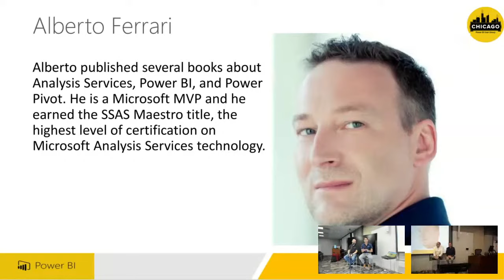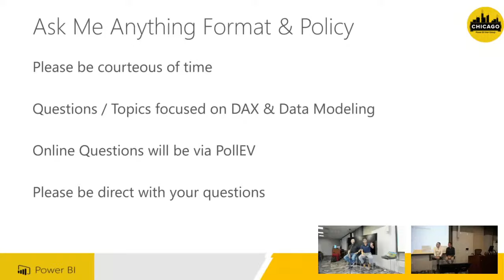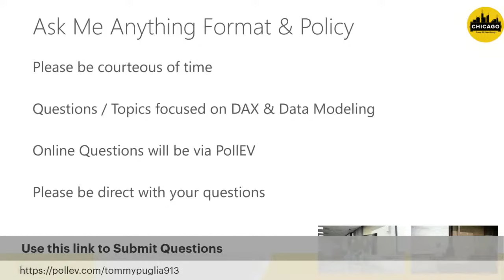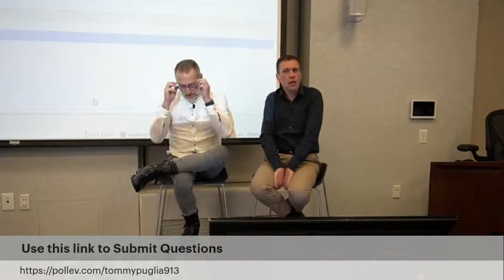Ask Me Anything with SQLBI - Chicago Power BI UG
The night will be an Ask Me Anything, where you can finally ask the foremost experts in DAX you’re pressing questions on DAX and Data Modeling.

Marco Russo | Power BI Data Modeling
About Marco Russo
Marco is a Microsoft MVP and an SSAS Maestro, the highest level of certification on Microsoft Analysis Services.

Alberto Ferrari | Consultant & Mentor
About Alberto Ferrari
Alberto is a Microsoft MVP and has earned the SSAS Maestro title, the highest level of certification on Microsoft Analysis Services technology.